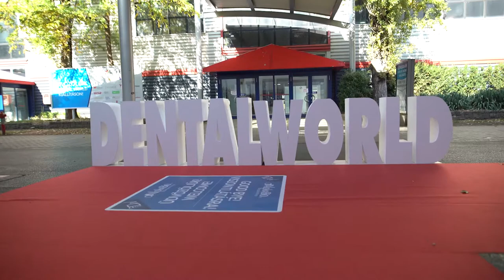Dr. Benyőcs Gergely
Dr. Benyőcs Gergely invites you to attend the Endodontic Congress in Budapest. Dental World - international dental exhibition and congress - will take place between 11-13 October, 2018.